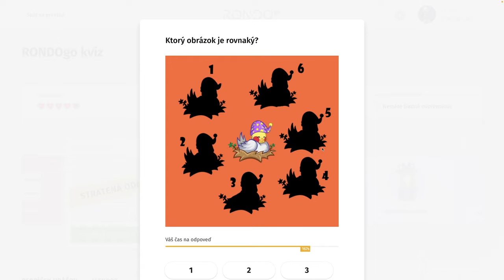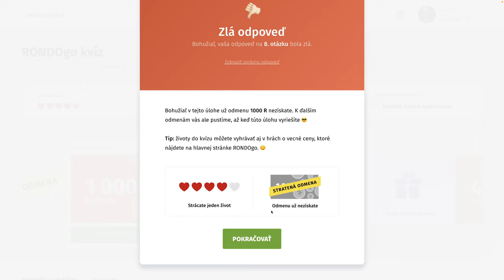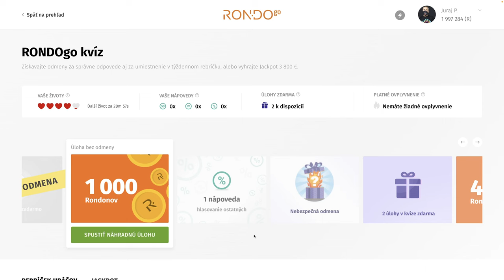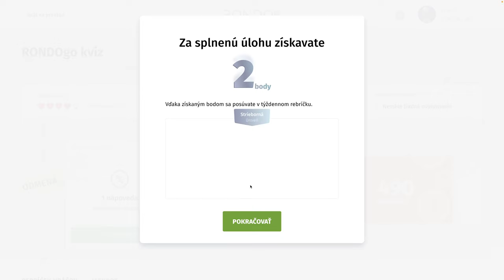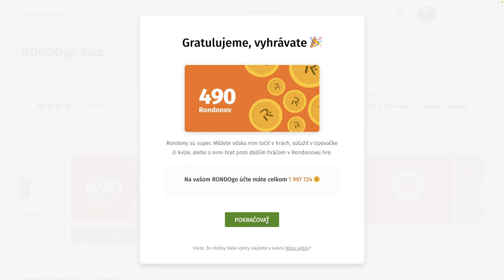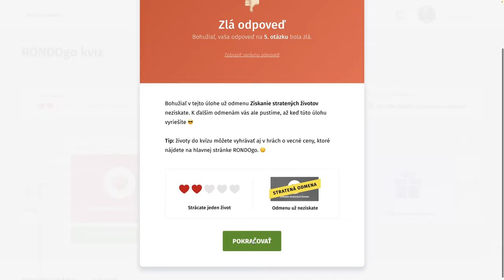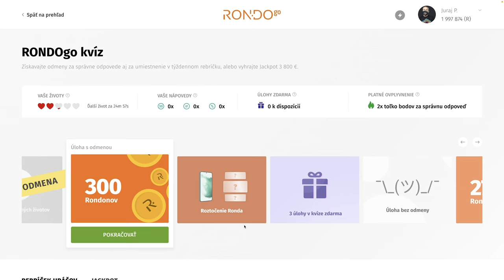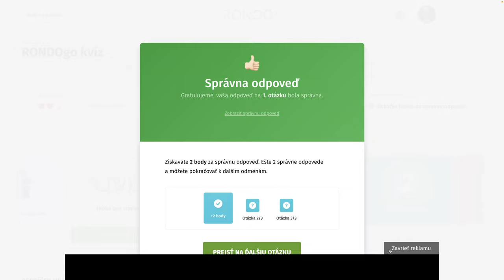RondoGO kvíz - CCCXXXIII